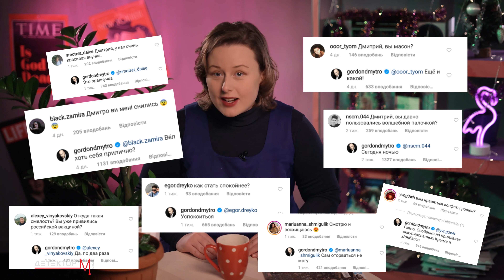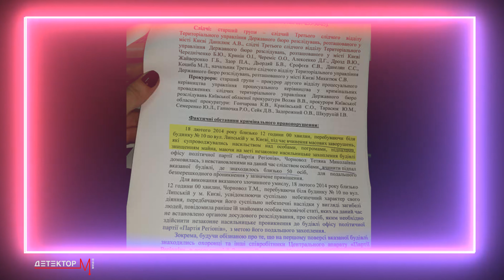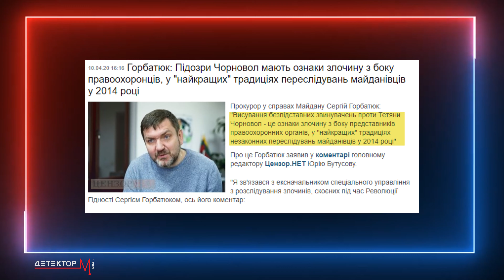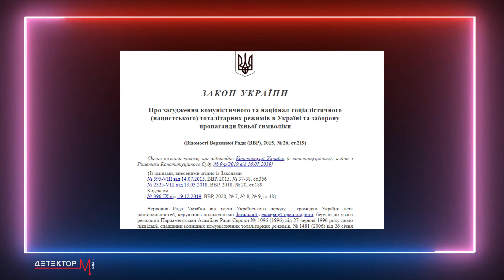Симоненко зомбі, апокаліпсис 2020 та інтелігентний реп/Lomakina Yesterday #22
У новому випуску угораємо над таким:

🦄 Як викрити комуністичного зомбі на прикладі Петра Симоненка
🦄 Чому ви можете потрапити за грати через участь в Революції гідності з легкої руки ДБР
🦄 Чому український репер Фріл читає не про дупи, а про фейки та пропаганду
🦄 Як у соціальних мережах перенесли апокаліпсис 2012-го на 2020 рік